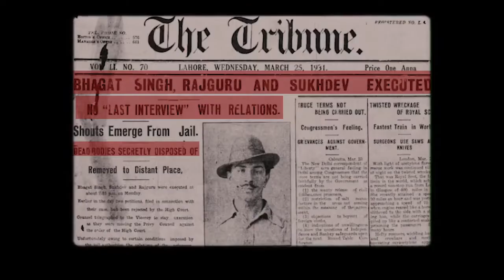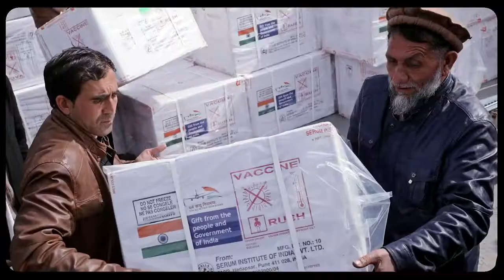Vande Bharatam || BJP Odisha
ସମସ୍ତ ଦେଶବାସୀଙ୍କୁ ସ୍ଵାଧିନତାର ୭୫ ବର୍ଷ ପୂର୍ଣ୍ଣ ହେଉଥିବା ଅବସରରେ, ବିଜେପିର ପ୍ରତ୍ୟେକ କାର୍ଯ୍ଯକର୍ତ୍ତାଙ୍କ ତରଫରୁ ଏକ ସମର୍ପିତ ସ୍ଵର